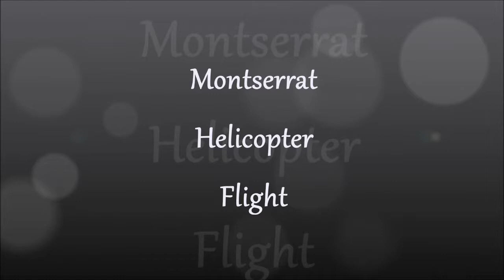Montserrat Helicopter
Montserrat,Antigua